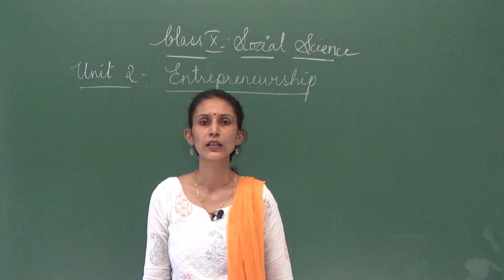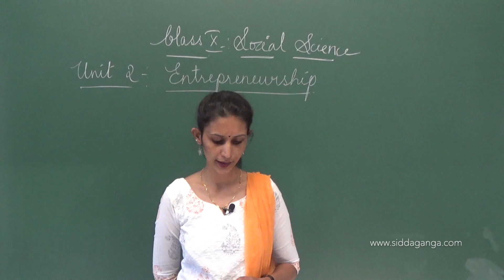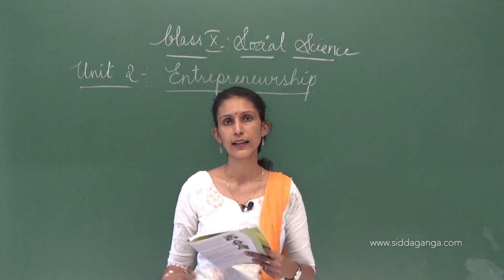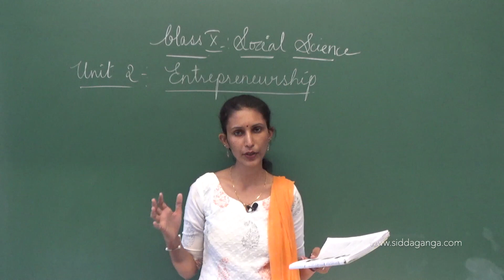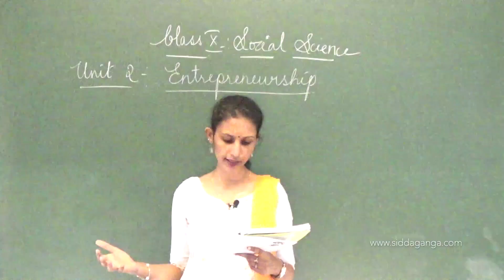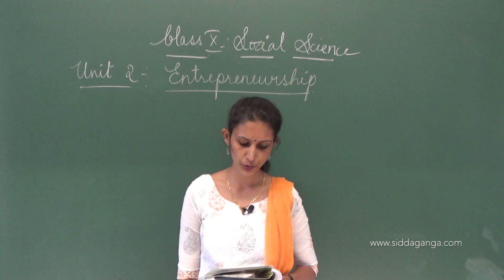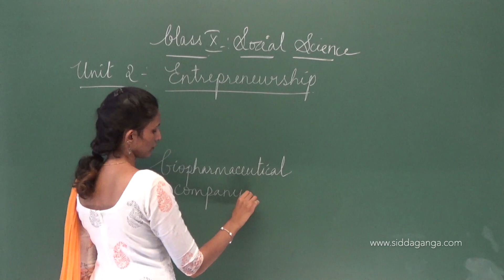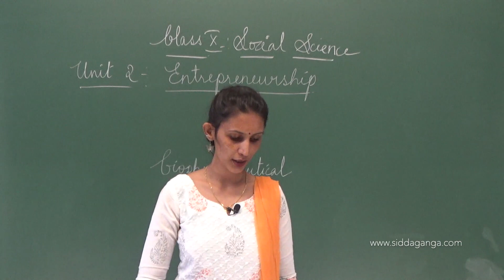SSLC - SOCIAL - ENTREPRENEURSHIP - PART 6